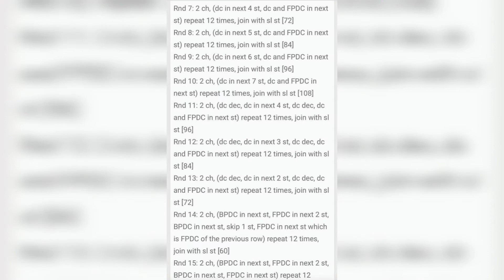CROSIA AMIGURIUM DOLL DRESS WRITTEN PATTERN/ CROSIA WITH SADIA URDU/HIND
CROSIA AMIGURIUM DOLL DRESS WRITTEN PATTERN/ CROSIA WITH SADIA URDU/HINDI

Be sure to PAUSE and rewind or fast forward if a part in the video goes too fast or too slow for you.

Crochet Girl Dress Very Easy.

Crochet Baby Frock Tutorial

Crochet Baby Dress Newborn

Crochet Baby Dress 6-9 Months

cover#table cover#crosai cover#cusion cover crochet#crochet cusion cover videos